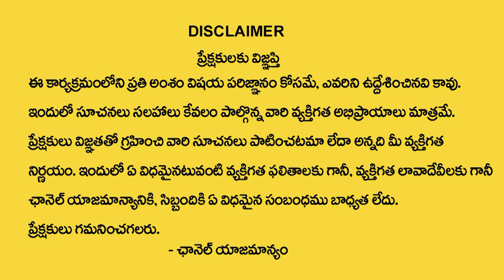Thula Rasi September Month Phalalu1 - 30| september Masa Phalalu | Monthly Phalalu| Devotional Life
Watch► Thula Rasi September Month Phalalu 1 - 30| september Masa Phalalu| Monthly Phalalu | Devotional Life